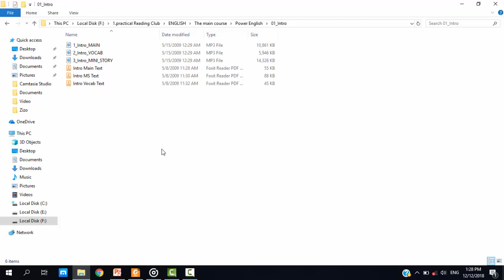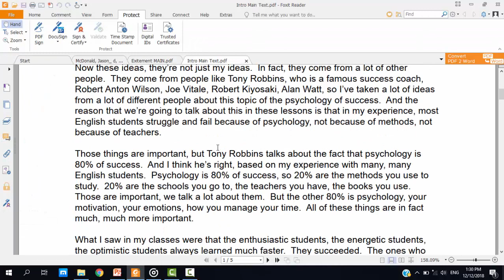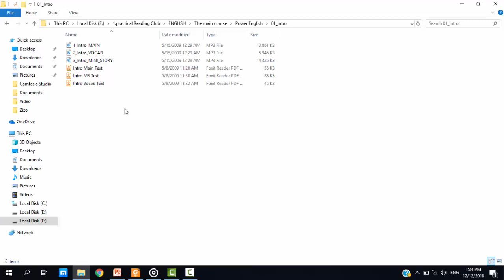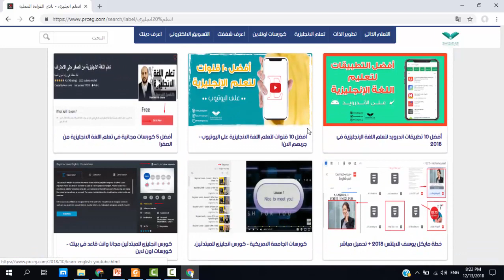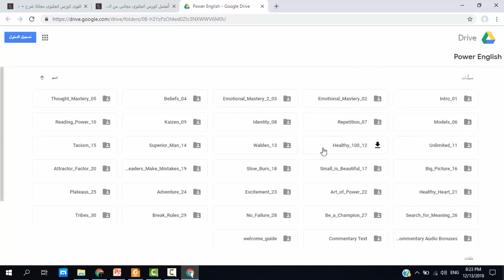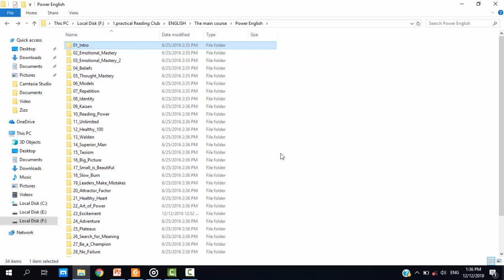طريقة مشاهدة كورس Power English